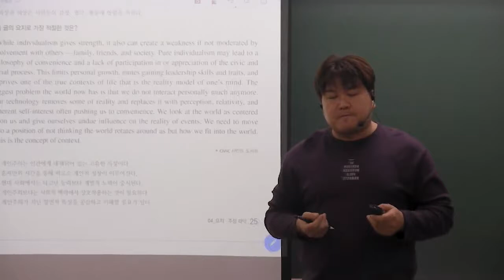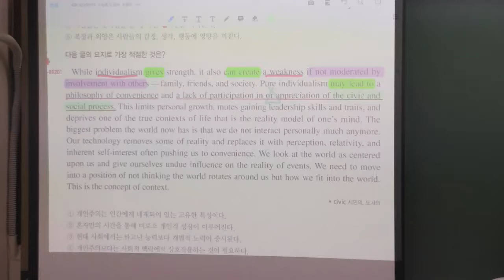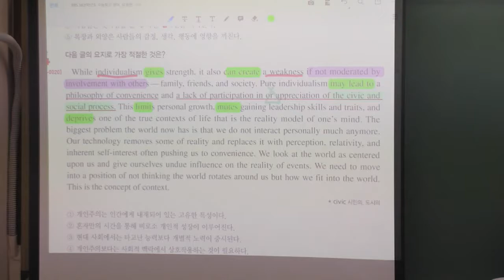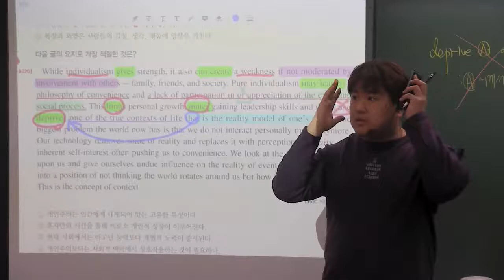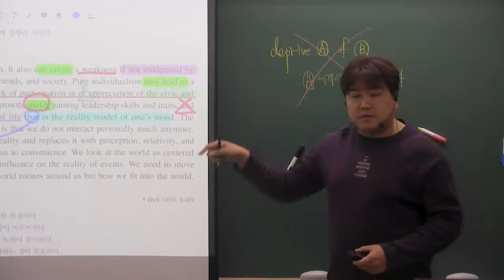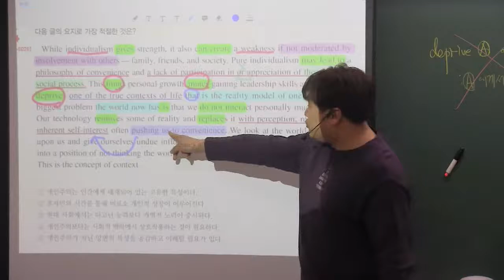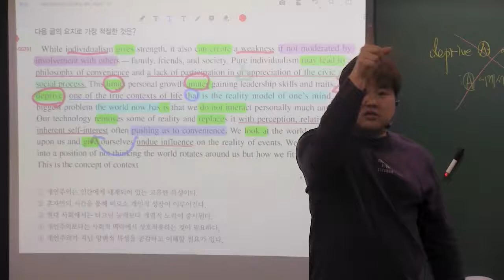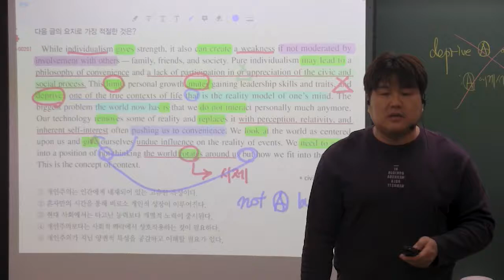2021 EBS 수능특강 영어 4강 4번 개인주의